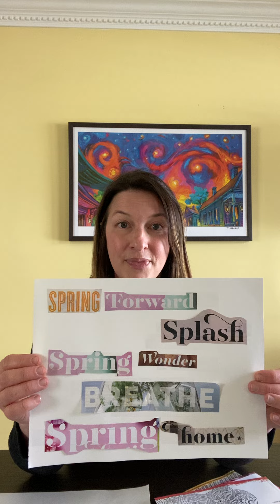Create a Poetry Word Collage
April is National Poetry Month. Celebrate by creating a poetry-inspired collage using words cut from old magazines, newspapers, catalogs, and junk mail.